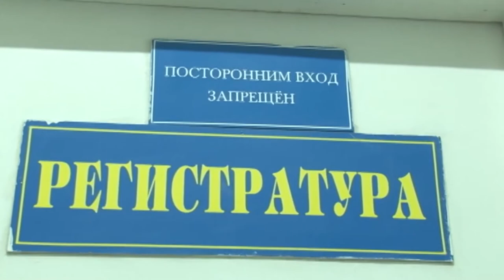Увеличение заработной платы среднего и младшего медицинского персонала в Туве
Заработная плата среднего и младшего медицинского персонала в Туве в 2018 году будет на уровне среднего размера заработной платы по субъекту, врача – выше в два раза, сообщается на официальном сайте Министерства здравоохранения Тувы. Средняя заработная плата врача из расчета 200 процентов от средней заработной платы по региону в 2018 году составит чуть больше 56  тысяч рублей, а среднего и младшего медицинского персонала составит более 28 тысяч рублей. При этом специалисты планово-экономического отдела регионального Министерства здравоохранения подчеркнули, что размер заработной платы каждого отдельного врача будет зависеть от его квалификации, сложности, объема и качества выполняемой им работы. С учетом всех индивидуальных начислений врач может получать как больше, так и меньше целевого значения.